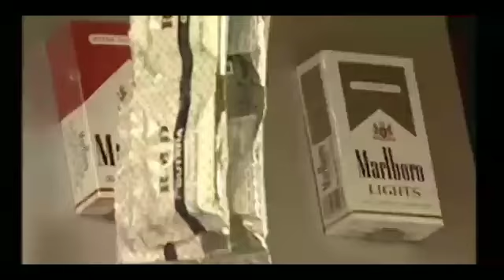ಹಟ್ಟಿ ಚಿನ್ನದ ಗಣಿ ಸರ್ಕಲ್ ಶಾಪ್ ಶಾಪ್